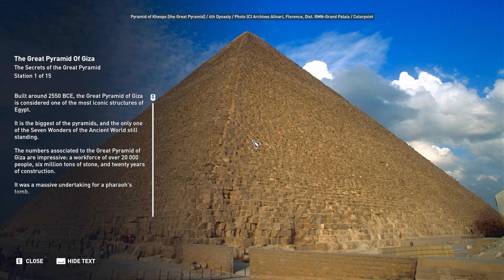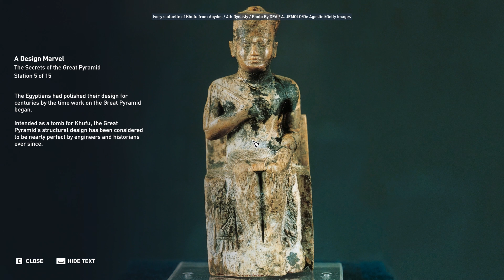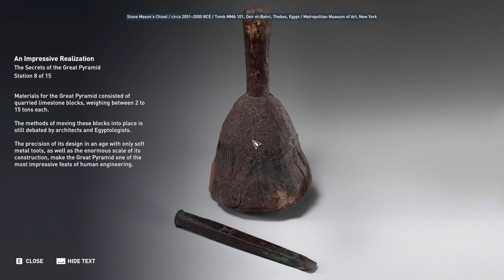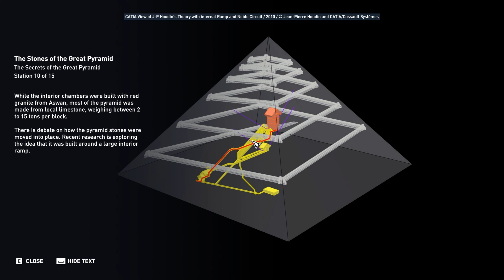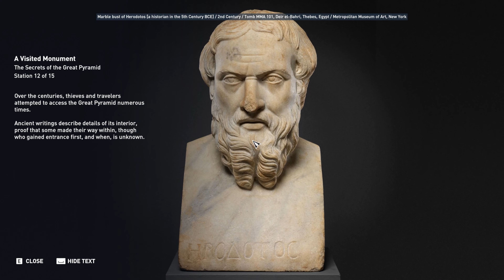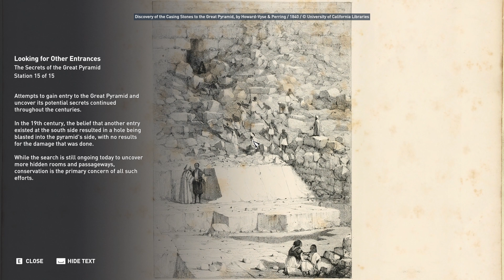The Secrets of the Great Pyramid - Discovery Tour: Ancient Egypt - Assassin's Creed Origins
Built around 2550 BCE, the Great Pyramid of Giza is considered one of the most iconic structures of Egypt. It is the biggest of the pyramids, and the only one of the Seven Wonders of the Ancient World still standing. The numbers associated to the Great Pyramid of Giza are impressive: a workforce of over 20 000 people, six million tons of stone, and twenty years of construction. lt was a massive undertaking for a pharaoh's tomb.

The construction of the Great Pyramid was also a display of power and opulence on the part of Khufu. Itis part of the pharaoh's vast funerary complex, which also includes two temples, three satellite pyramids, a causeway and a builders' necropolis. We can guess that the intent behind the construction of these monuments was Khufu's way of declaring himself one of the most powerful pharaohs to rule a unified Egypt.

New insights into engineering and ancient Egyptian culture are still being revealed over 4500 years later. For example, a recently unearthed papyrus offers a glimpse into the life of a tradesman at the time of the pyramid's construction. Also, a logbook belonging to a team leader during the building gives details on the craftsmen, their work schedules and the raw materials required.

It is interesting to note that by Cleopatra's time, the pyramid's celestial purpose, its construction and the function of its mysterious inner chambers was already unclear. Today, it is only through dedicated research that we have begun to grasp some of the Great Pyramid's mysteries.

The Egyptians had polished their design for centuries by the time work on the Great Pyramid began. Intended as a tomb for Khufu, the Great Pyramid's structural design has been considered to be nearly perfect by engineers and historians ever since.

Precisely oriented north-south to the four cardinal points of a compass, the length of each side of the Great Pyramid at its base was 230 meters, and its original height was 147 meters. The pyramid is a mere .05 percent error away from being a perfect square.

In order to achieve the shape of a true pyramid, the design required many considerations in the planning phases, as well as precision during execution. lt was especially critical that they control the angle of inclination on all sides at every stage of construction.

Materials for the Great Pyramid consisted of quarried limestone blocks, weighing between 2 to 15 tons each. The methods of moving these blocks into place is still debated by architects and Egyptologists. The precision of its design in an age with only soft metal tools, as well as the enormous scale of its construction, make the Great Pyramid one of the most impressive feats of human engineering.

It's estimated that it took between 600 000 and 2 million blocks of stone to build the Great Pyramid. Experts calculate it would have required men to move twelve blocks every hour around the clock for twenty years to place the 2.3 million stones the monument is made of.

While the interior chambers were built with red granite from Aswan, most of the pyramid was made from local limestone, weighing between 2 to 15 tons per block. There is debate on how the pyramid stones were moved into place. Recent research is exploring the idea that it was built around a large interior ramp.

The recently discovered logbook confirms that the high quality limestone of the outer casing was brought by boat across the Nile, from a quarry in Turah. Once complete, the smooth white polished stone of the Great Pyramid woutd've reflected the sunlight Like a beacon, earning it the name “The Horizon of Khufu".

Over the centuries, thieves and travelers attempted to access the Great Pyramid numerous times. Ancient writings describe details of its interior, proof that some made their way within, though who gained entrance first, and when, is unknown.

The main entrance of the Great Pyramid is located 17 meters above ground level. It faces north, likely in order to align with the North Star. Though the entrance passageway had been discovered in antiquity, any further access into the Great Pyramid was stopped by massive vertical slabs of rock. As such, present-day visitors to the pyramid must use the Robbers' Entrance.

The Robbers' Entrance is reported to have been opened in the 9th century by Caliph Al-Ma'mun. In search of treasure, the Caliph had his men dig their way inside the Great Pyramid. The most likely scenario is that they enlarged a corridor which had been created by tomb robbers during antiquity. As such, this is how the team can justify access to this wonder.

Attempts to gain entry to the Great Pyramid and uncover its potential secrets continued throughout the centuries. In the 19th century, the belief that another entry existed at the south side resulted in a hole being blasted into the pyramid's side, with no results for the damage that was done.